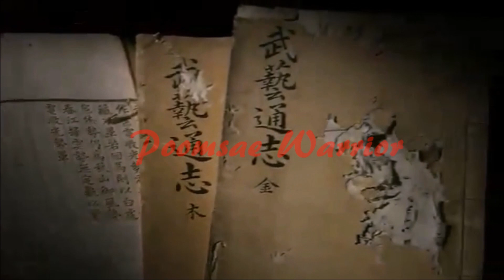Poomsae Warrior - Kwon Bop from Muye Dobo Tongji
Kwon Bop is unarmed combat from the Muye Dobo Tongji. The Muye Dobo Tongji is a combat manual commissioned by King Jeongjo.